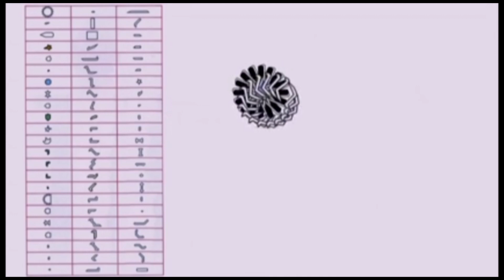Moroccan Mosaic & Tile House